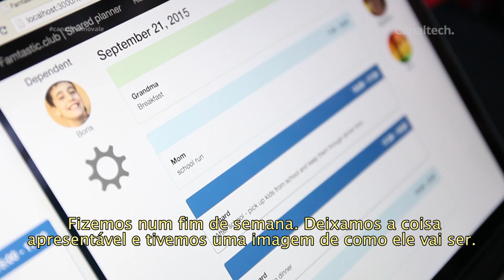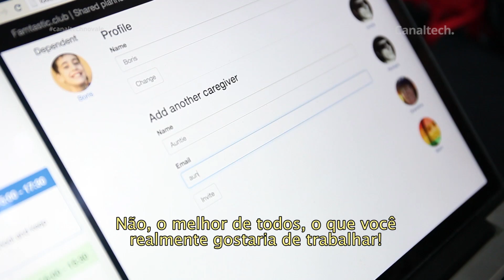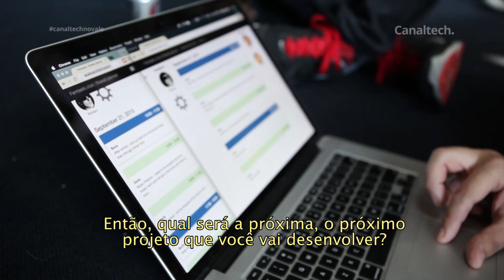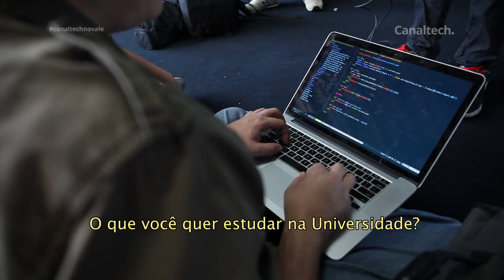Programadora de 11 anos já é veterana dos Hackathons [Techcrunch Disrupt | Canaltech no Vale]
A Alex Jordan tem 11 anos e já participa do segundo Hackathon do Techcrunch Disrupt. Em ambas edições, ela foi aplaudida de pé pelos participantes, graças às ideias inovadoras que se propôs a executar.

Análises, dicas e matérias: segundas a sextas
CT Entrevista: segundas
CT Responde: terças
DicaDeApp: terças e quintas
Inovação²: segundas, quartas e sextas
CTNews: Sextas